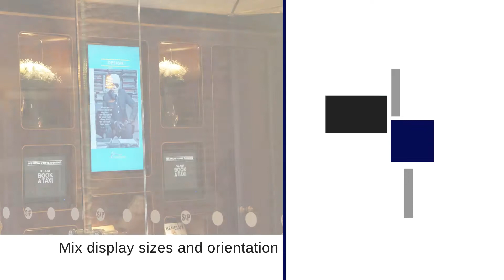Signagelive MegaHD videowalls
Signagelive is capable of delivering amazing videowall experiences by synchronising 250 x 1080p resolution players on a local network to deliver a MegaHD resolution.